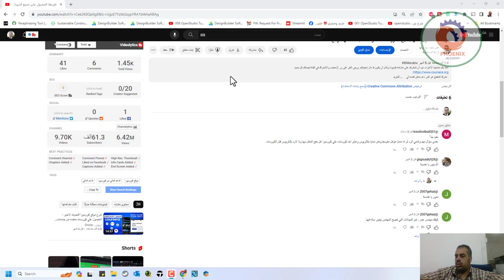لو انا معايا مؤهل متوسط ومش معايا بكالريوس وعايز اخد كورسات علي كورسيرا هل ينفع اشتغل بيها ولا لازم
❤️ روابط التواصل
✅ انستجرام